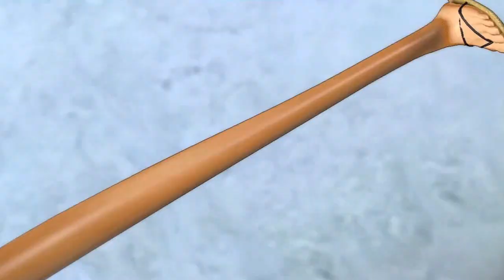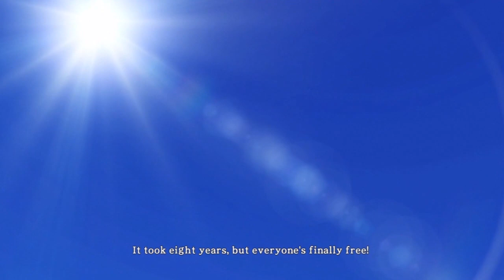One Piece: Pirate Warriors Walkthrough - Part 6: Episode 3: Boss Battle Arlong ワンピース 海賊無双